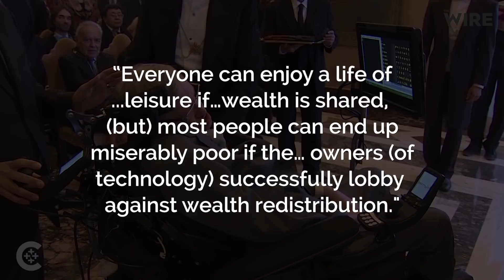Stephen Hawking: The Cosmic Bard, a Traveller and Poet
Stephen Hawking (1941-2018) was one of the most popular physicists of our times. At the age of 21, he was diagnosed with ALS, a degenerative motor neuron disease. Here's a brief look at his life and work.